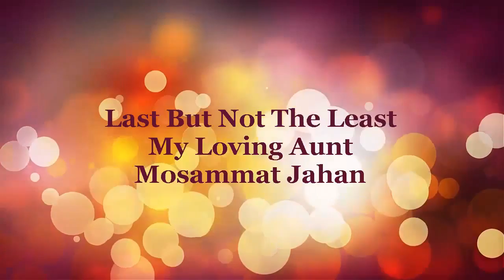Octal to Binary Conversion অক্টাল থেকে বাইনারিতে রূপান্তর